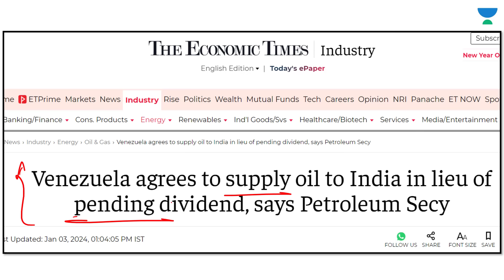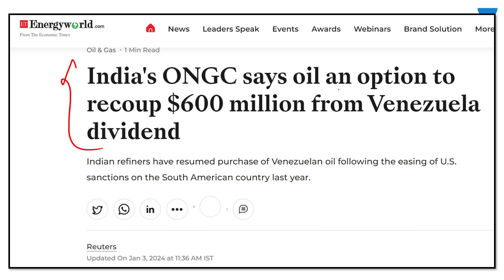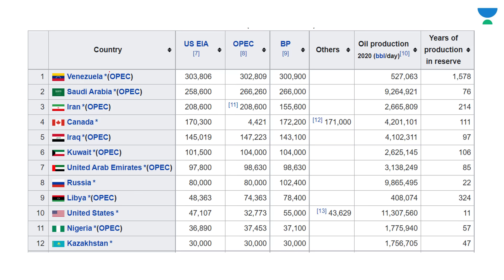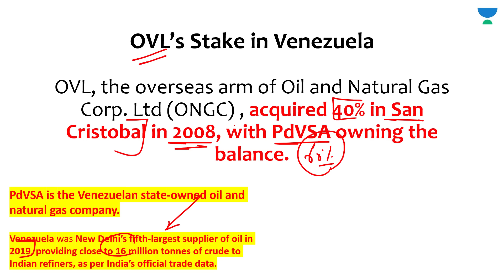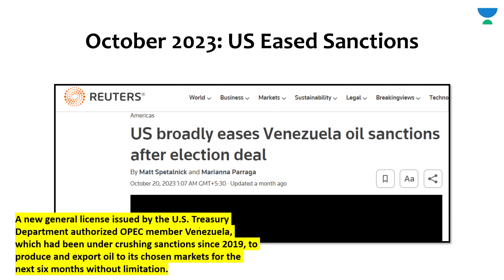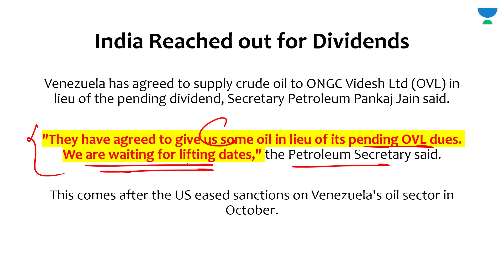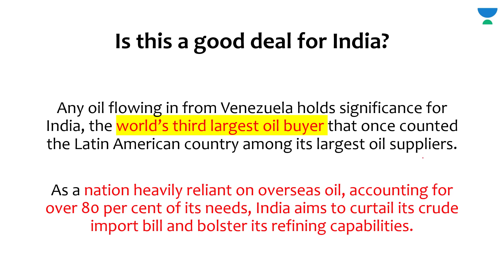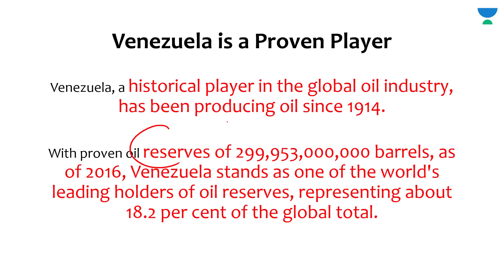India demands $600 Million from Venezuela for Oil Dividend | Venezuela Agrees to Give Discounted Oil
Big news in the world of international trade! India has demanded $600 million from Venezuela for oil dividends. In a major development, Venezuela has agreed to provide discounted oil to settle this claim. Don't miss out on the details of this significant economic negotiation!

Unacademy Subscription Benefits:

1. Learn from your favourite teacher
2. Dedicated DOUBT sessions
3. One Subscription, Unlimited Access
4. Real-time interaction with Teachers
5. You can ask doubts in the live class
6. Limited students
7. Download the videos & watch offline